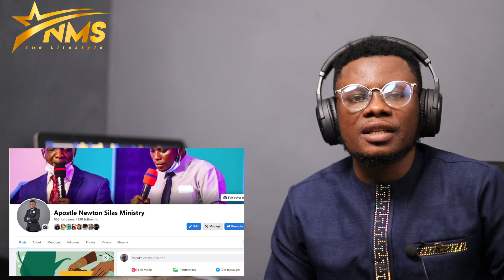WHY JEWS REFUSE PROPHET MUHAMMAD AND WHY I USE QURAN TO EXPLAIN GOD EXISTANCE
In this video, we will discuss a collection of authentic narrations telling the story of the Jews and the Christians of 7th century Arabia in the context of the appearance of the new Arabian Prophet, Muhammad PBUH. ⚠

IMPORTANT DISCLAIMER: IF you don't like any of my uploads for whatever reason, please don't make a scene - contact me here on YouTube by sending me a private message or send me an e-mail & i will happily cooperate and take it down!

We make these videos to motivate people and inspire them for better workout. Our understanding is that it is in correlation to Fair Right Use, however given that it is open to interpretation, if any owners of the content clips would like us to remove the video, we have no problem with that and will do so as fast as possible.

1)This video has no negative impact on the original works (It would actually be positive for them)
2)This video is also for teaching purposes.
3)It is positively transformative in nature.
4)I only used bits and pieces of videos to get the point across where necessary.